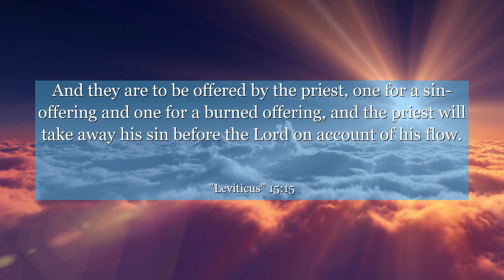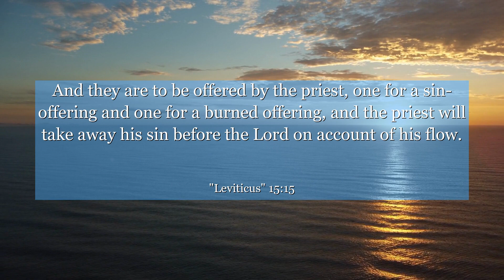Leviticus 15:15 And they are to be offered by the priest, one for a sin-offering and one for a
In Leviticus chapter 15:15, discover a profound lesson on the importance of self-care and personal hygiene. This verse emphasizes the significance of cleansing oneself, both physically and spiritually, to maintain overall well-being. Explore the contextual wisdom and universal message behind this verse, encouraging us to prioritize our health and nurture our inner selves. Let this ancient wisdom inspire you to embrace self-care as a vital component of a balanced and fulfilling life.